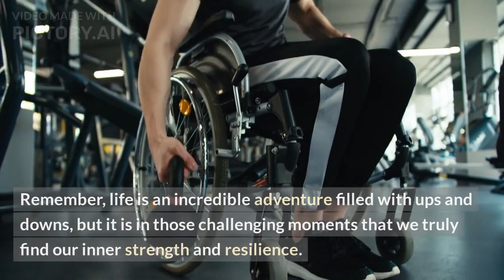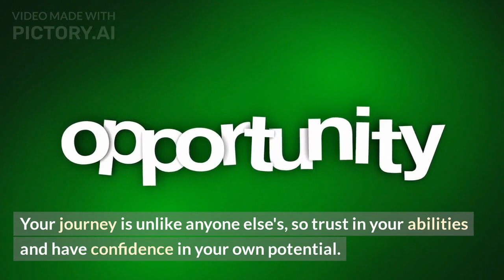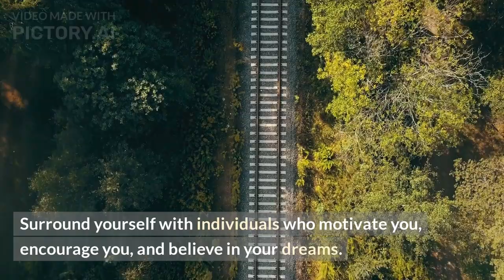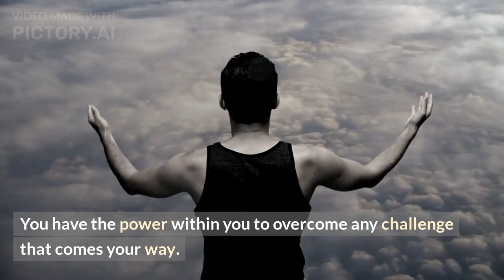A motivational speech by AI all video made by AI. how? I will answer in my comments.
hello everyone this is my first video that is made by AI and the content is almost done by AI the next video will be guidance for you to make videos like this for free and make money. If you are interested comment with your questions I will answer your question.